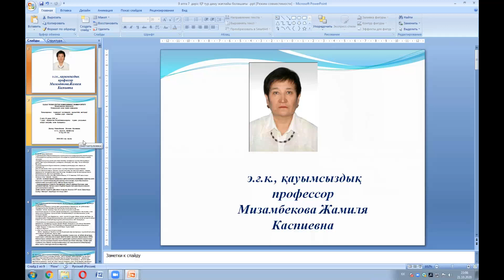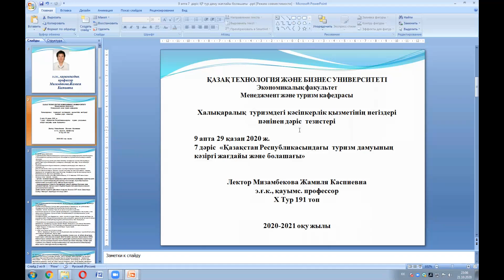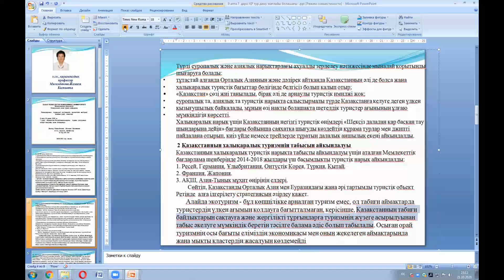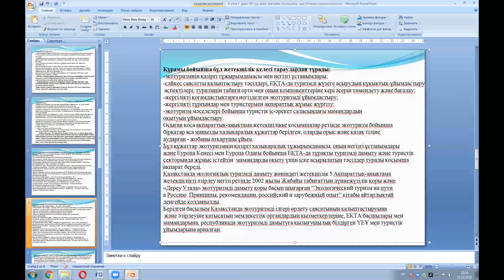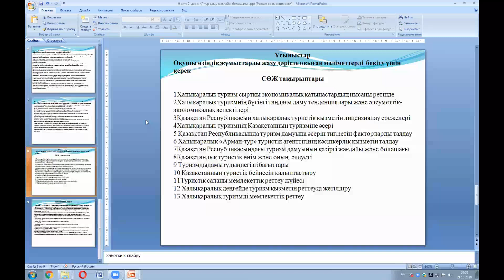КазуТБ-МИТ-халықаралық туризмдегі кәсіпкерлік қызметінің негіздері-лекция7-каз